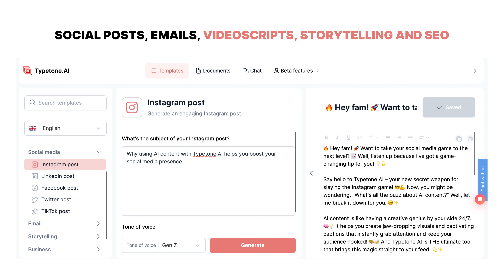How to Use Typetone AI for AI Writing: Your Ultimate Content Solution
Writing Magic at Your Fingertips: Typetone AI - Your Content Superpower!

#1 Write, Repurpose, and Distribute Your Content Effortlessly

Typetone AI is your ultimate tool for writing, repurposing, and distributing your content with ease. Whether you're a professional writer or a busy entrepreneur, our advanced artificial intelligence technology takes the hassle out of content creation.

With Typetone AI, you can generate high-quality articles, blog posts, and social media updates in minutes. Simply input your topic or keywords, select the desired tone of voice (including our friendly and fun option), and let our intelligent algorithms do the rest. You'll be amazed at how quickly you can produce engaging and well-written content!

Besides writing original content from scratch, Typetone AI also allows you to repurpose existing articles or blog posts effortlessly. By leveraging its powerful natural language processing capabilities, it can transform your content into fresh perspectives or formats suitable for different platforms.

Once your content is ready, Typetone AI makes distribution a breeze. Easily share your articles across multiple channels like websites, social media platforms, newsletters, and more. Save time by reaching your target audience effectively without the hassle of manual creation.

#2 Chat with Typetone AI: Your Never-Ending Source of Knowledge

Tired of endlessly searching the web for answers? Look no further – Typetone AI's chat feature is here to help! Our friendly chatbot is always ready to answer all your questions, no matter how big or small.

From content writing tips to SEO best practices, Typetone AI's chatbot is your go-to assistant. Ask it anything and receive instant responses tailored to your needs. Plus, we've trained our chatbot to have a great sense of humor, so you might even get a funny response or two!

#3 Plagiarism-Free, Super Fast, GDPR Compliant, and 100% Safe

Your peace of mind is our top priority at Typetone AI. We understand the importance of originality and security when it comes to content creation. That's why we ensure that all content generated by Typetone AI is plagiarism-free and unique.

Typetone AI also prides itself on its lightning-fast performance. Our advanced algorithms work tirelessly behind the scenes to deliver results in record time. Say goodbye to long hours spent staring at a blank page – Typetone AI will have you producing content faster than ever before.

Rest assured that we take data privacy seriously. Typetone AI is fully GDPR compliant, meaning your personal information and data are always handled with the utmost care and security.